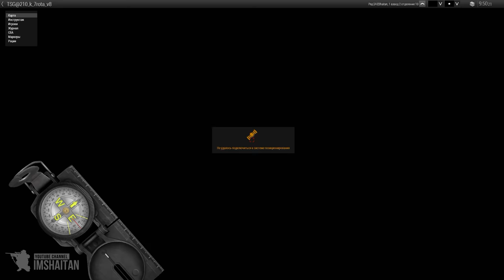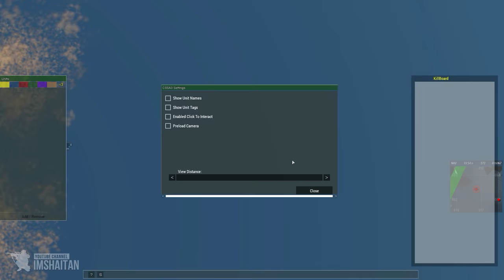Трёхсотый. 7-ая рота • ArmA 3 Серьезные игры Тушино [2K]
Миссия "7-ая рота"
Стороны: Талибы - СА
Игроков: 210 (113/97)